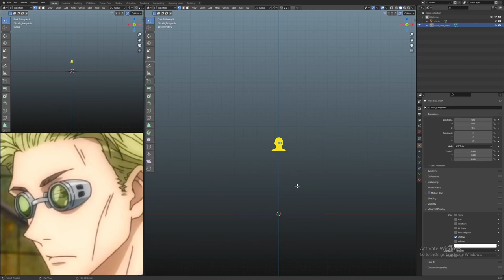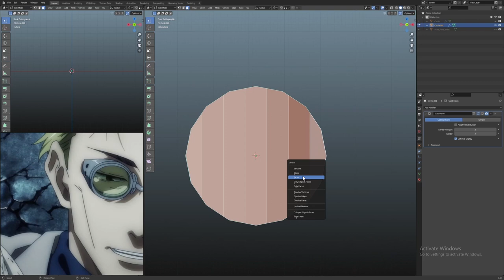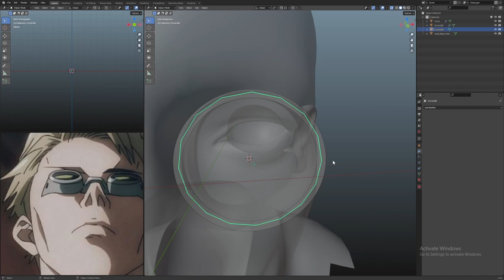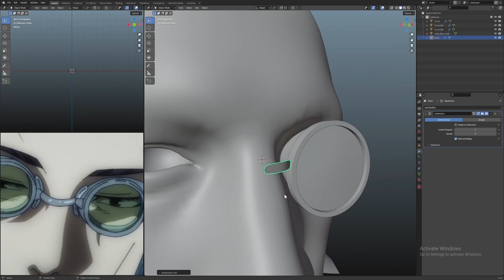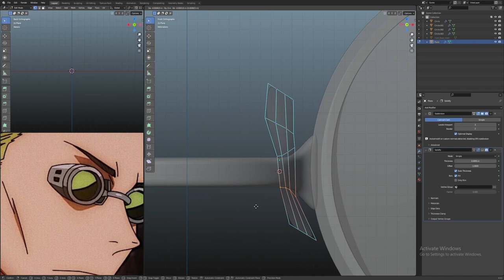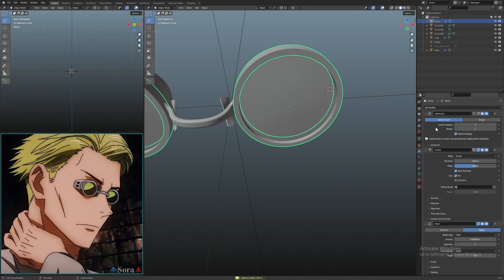How to model Nanami kento glasses timelapse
Nanami Kento glasses blender3d timelapse.